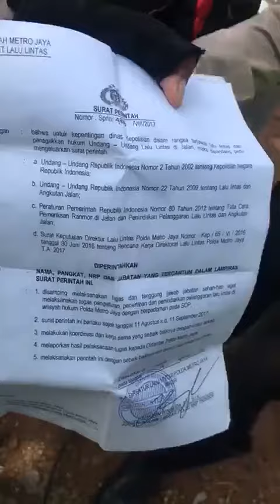Video Viral - Terobos Bus Way tergereget